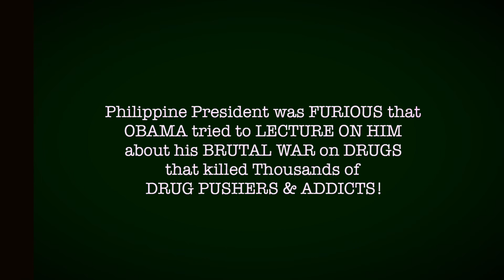Philippine President: Why are you KILLING BLACK PEOPLE in AMERICA?